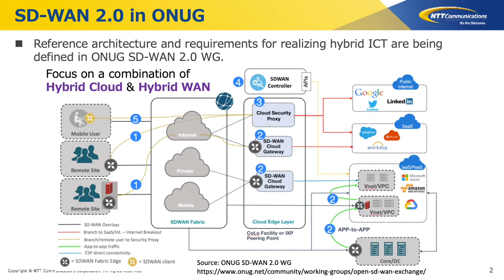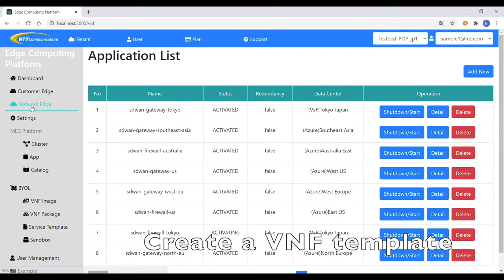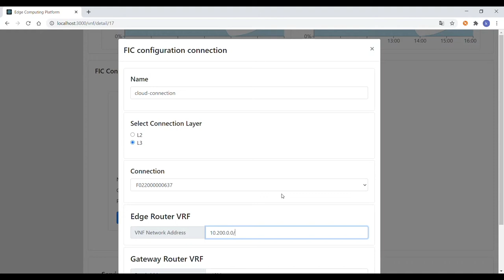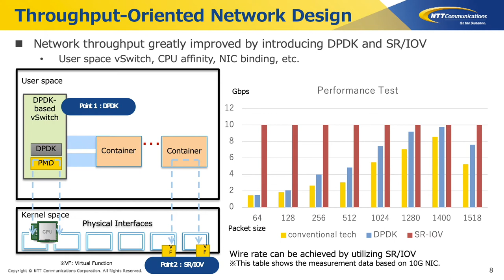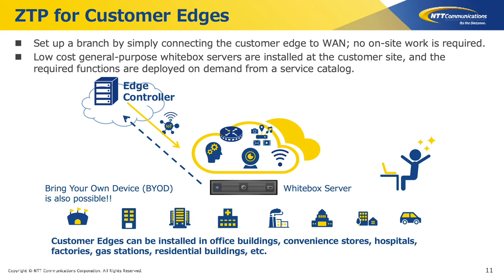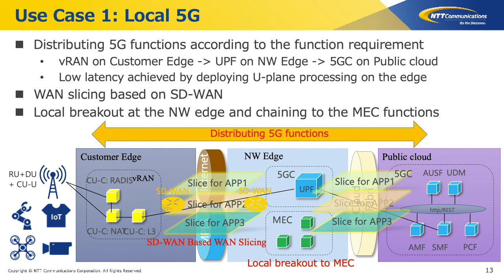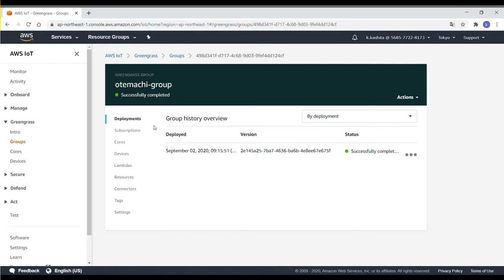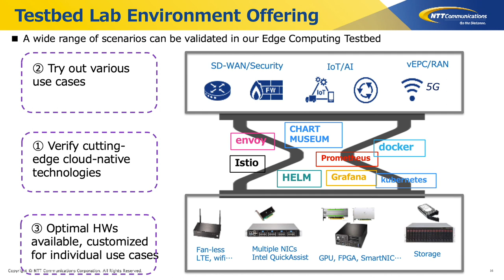[demo]Edge Computing of NTTCom at ONUG FALL 2020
We will show how NTT Communications, as a Tier-1 carrier, address the challenges such as performance, security and mobility in the context of SD-WAN 2.0 by utilizing its customer edges, network edges and multiple cloud interconnect service. Furthermore, looking ahead to the new 5G era, we will also demonstrate how we maximally reuse the edge infrastructure and expand to the new use cases including local 5G and AI and IoT.